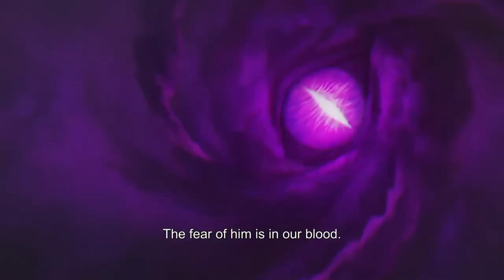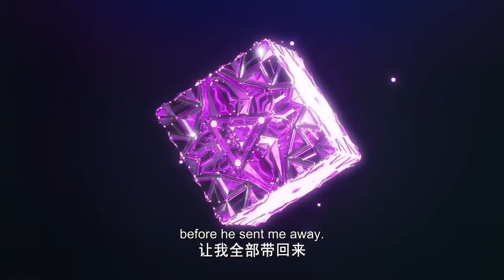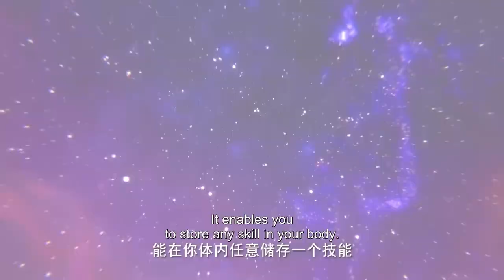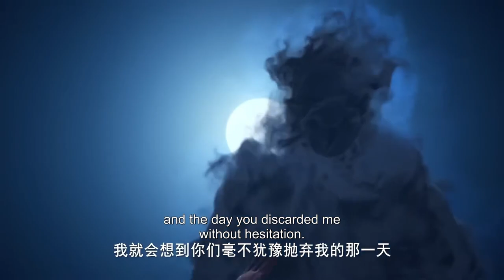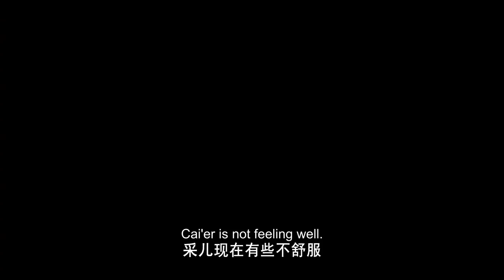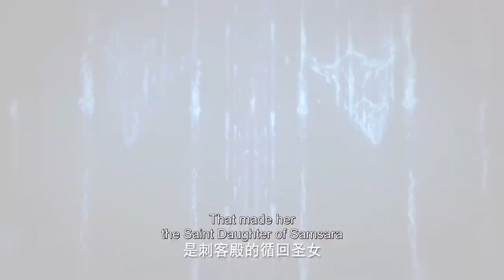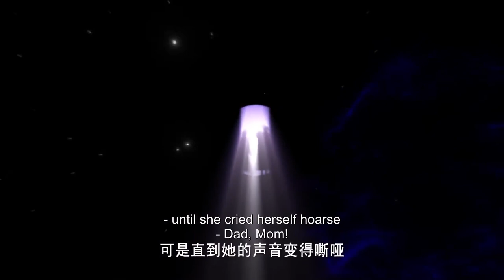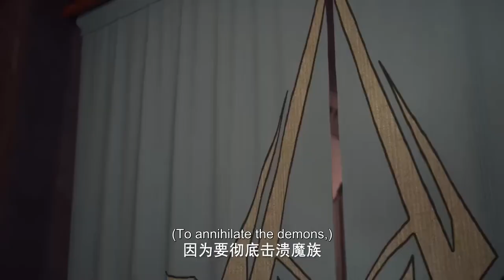✨MULTI SUB | Throne of Seal EP 62